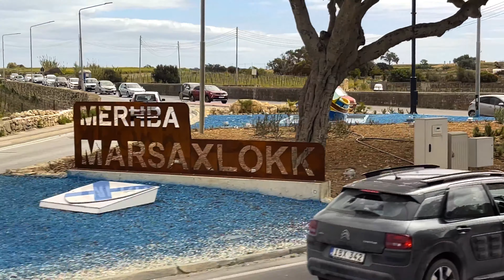This is Malta 4K. Capítulo 5. Marsaxlokk y Qrendi sin gruta azul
En esta penúltima entrega de Malta conoceremos la localidad de Marsaxlokk, una pequeña villa de gran tradición marinera. Paseando por su puerto veremos sus icónicos luzzus: las tradicionales embarcaciones pesqueras de Malta, caracterizadas por los vivos colores con los que están decoradas, después nos dirigiremos al municipio costero de Wied iz-Zurrieq y aunque no pudimos recorrer su costa en pequeñas embarcaciones  como estaba previsto por motivos climatológicos, si apreciamos desde arriba la gruta azul y esta bonita zona de acantilados con grutas y cuevas marinas  las cuales han sido filmadas en numerosas películas, como por ejemplo el largometraje protagonizado por Brad Pritt Troya. Después y para finalizar visitaremos el pueblo de Qrendi. Marzo 2023